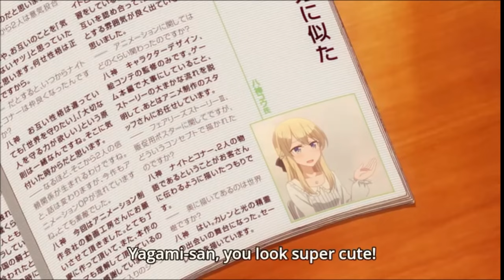New Game AMV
the parts were taken from  other channels

AI created music, lyrics by me.
Support or order from me @
Transcript